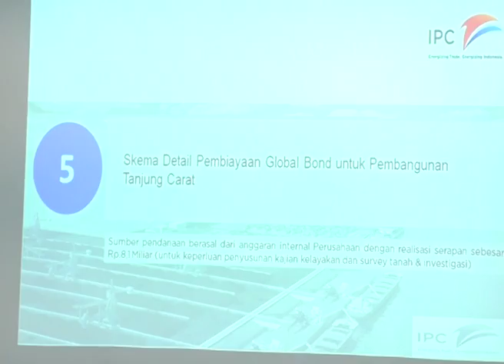DPR RI - PANSUS PELINDO II SAYANGKAN LAMBATNYA PEMBANGUNAN TANJUNG CARAT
NARSUM : IRMA SURYANI / Anggota PANSUS PELINDO II DPR RI / FPNASDEM / Dapil SUMSEL II